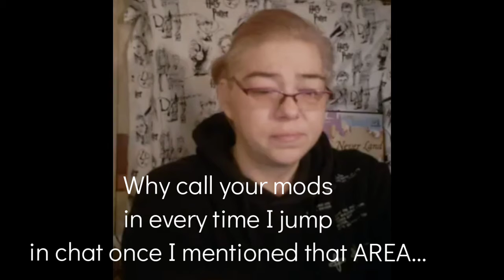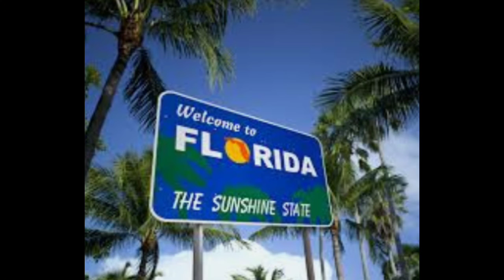What the Paranoia of Southwest Florida Jodie Sue Brown ⁉️⁉️👀👀📢📢📢📢